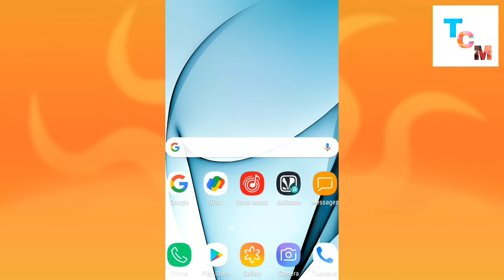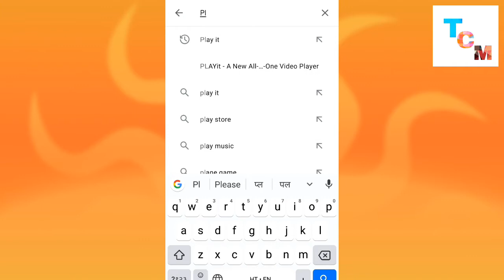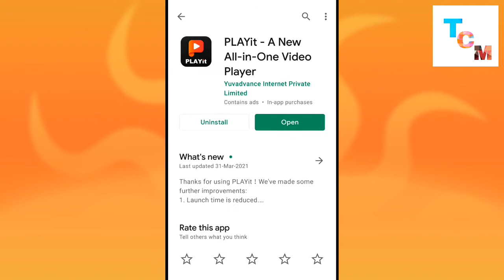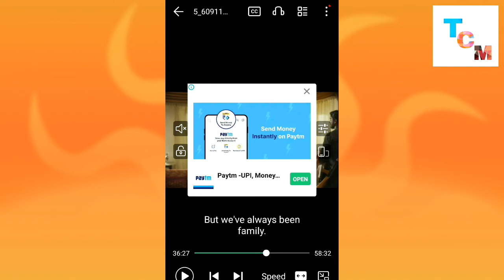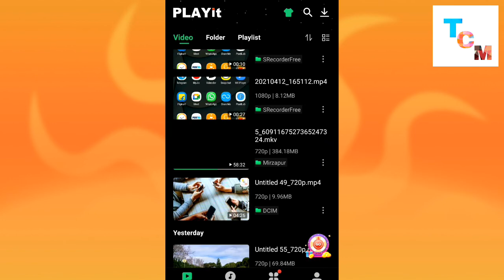Movie mein audio नहीं आ रहा हैं तो क्या करें 🙄🙄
App link

supported to play all media files.

🇮🇳In need of an all-in-one video player, music player🎦 and video downloader, music downloader🎵?
✨PLAYit is ready to provide you a feast for eyes👁 and ears👂!
🎈Download and enjoy Now🎈

🎉HD video player 2020 is your best online video mate and online music player in India to enjoy latest Bollywood movies🎥, Hindi films📽, watch IPL 2020 games🏏 and other local video clips📼 in all format (MKV videos, FLV videos，M4V videos, etc

💾Besides, you can also direct download and save any videos🎞 from Facebook, Instagram, WhatsApp and other social media. In this way, you could save the video in advance and watch anytime anywhere even if there's poor Internet connection📶

🎦Best online HD sax video player, gaana music player and downloader 2️0️2️0️ with stunning features
🍿All format videos all format audio supported
HD sax video player for all format: 4k videos, 1080p videos, MKV videos, FLV videos, 3GP videos, M4V videos, TS videos, MPG videos
HQ music player for all format: mp3 files, m4a files
🔍Auto detect and manage local media files
Auto detect all video files on Android device and SD card, easy to sort and share media files. All format video downloaded and analyzed by HD video remain high-definition
▶Quick search, play and download online videos/pics
VPN browser for any sites and bets video downloader. Search any videos and tab the "download" button, videos or photos will directly saved.It could be Facebook video downloader, Twitter video downloader, Instagram video downloader, WhatsApp status video downloader
💬Floating play and background play allow multi-tasking
Turn on floating-play window to chat with others or work with other apps while watching videos or listening to music.
One click to convert videos to audios and enjoy audio/music playing.
🔣Online Subtitle Function
👏Smart gesture control during video player videos playing
Multi-play option and easy gesture control to change playback speed, brightness and volume
👍Advanced kernel SW decoder to provide better experience
Software acceleration is applied to all formats. By changing the decoding mode, playback will be more smooth and of high quality